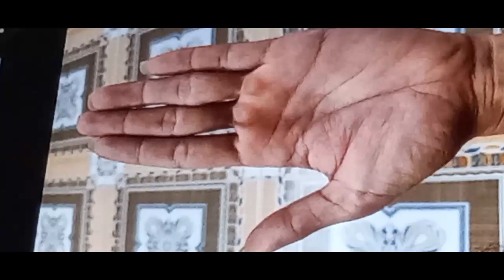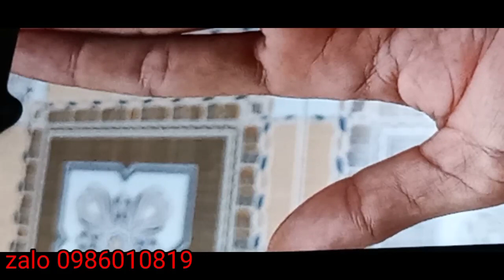VÂN CHỈ TAY. BÀN TAY LỖI MÙA SINH. XEM BÓI BÀI VỀ TÂM LINH. ZALO 0986010819.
xem bói bài về tâm linh# tinhduyen#giađao#congdanh#sunghiep#cuoihoi#xaynha#dangsao#giaihan#